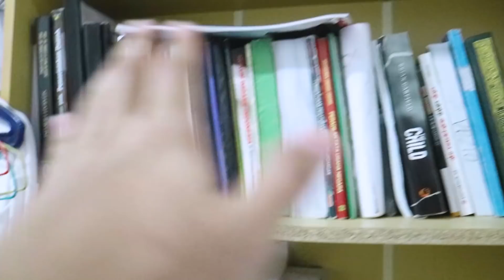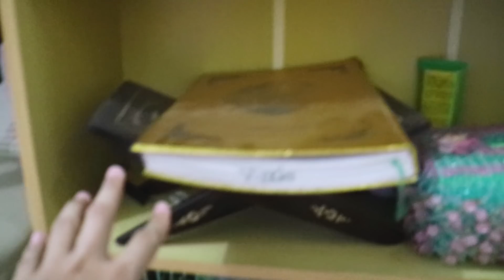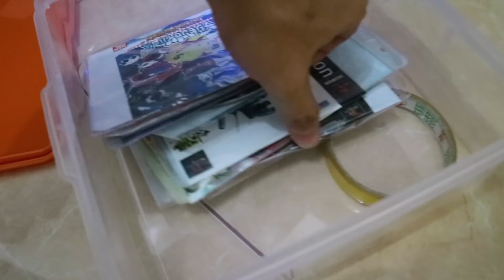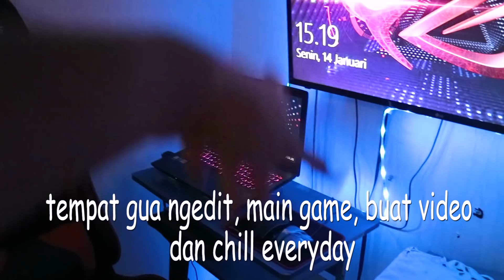ROOM TOUR SPESIAL 10K SUBSCRIBER!!! | *ROG Set Up In My Room!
ini adalah video room tour sesuai janji gua.
jangan lupa buat kasih pertanyaan ke gua di instagram karna ada spesial QnA 10k Subscriber!